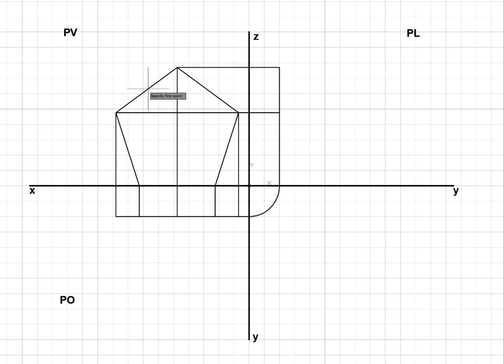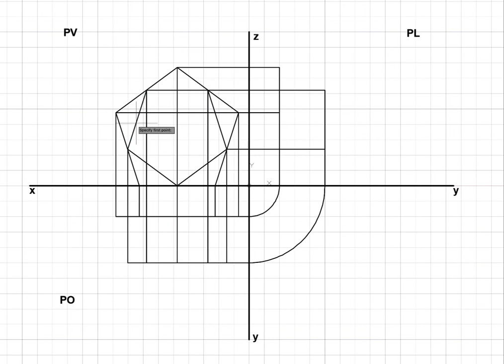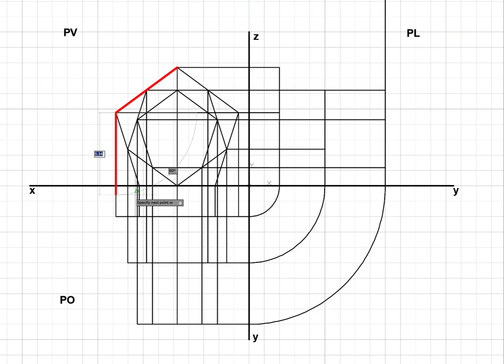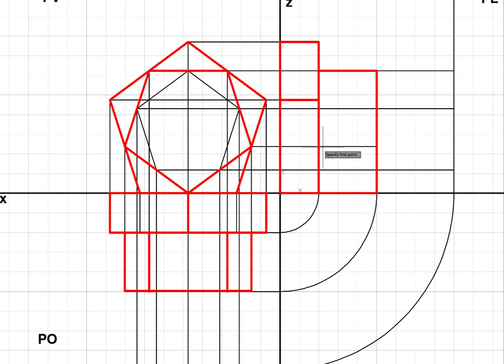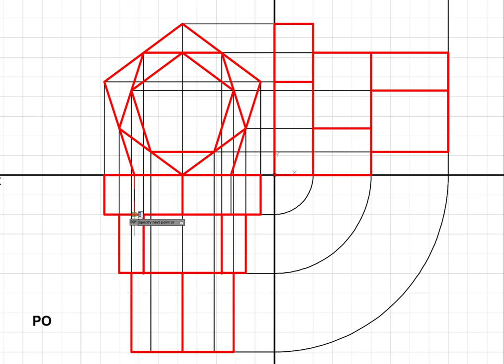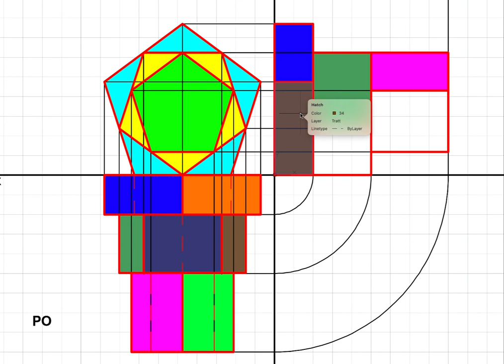Proiezioni ortogonali di tre prismi sovrapposti poggiati su PV.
Testo esercizio.
Proiezioni ortogonali dei seguenti solidi:
-prisma a base pentagonale poggiato su PV con una faccia laterale poggiata su PO;
-i punti medi della base superiore del primo prisma coincidono con i vertici della base inferiore di un secondo prisma;
-i punti medi della base superiore del secondo prisma coincidono con i vertici della base inferiore di un terzo prisma.